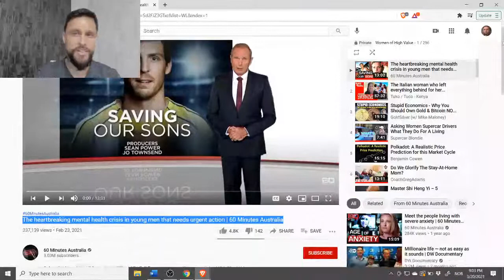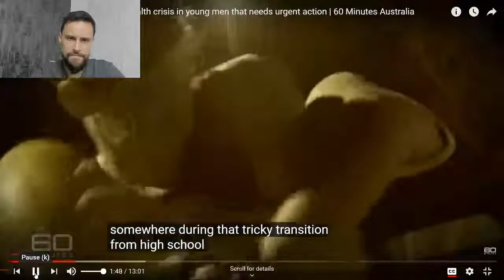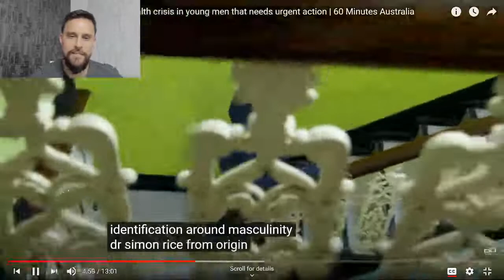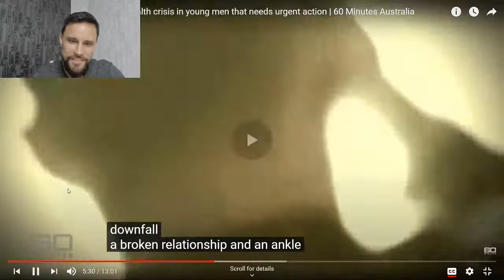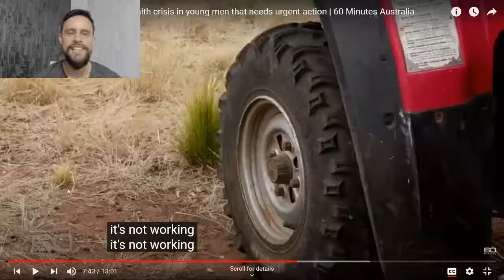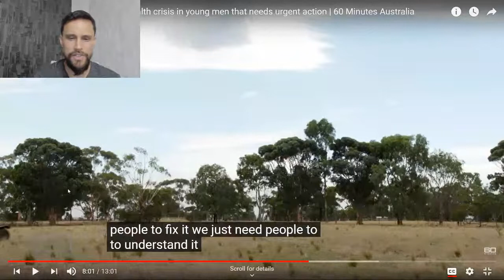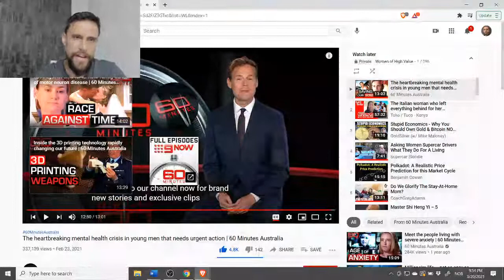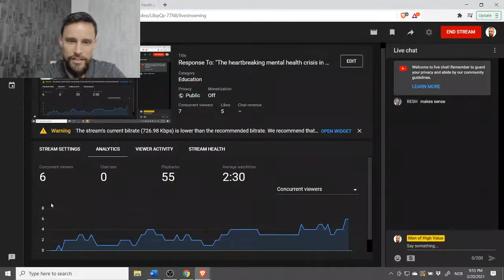Response To: "The heartbreaking mental health crisis in young men" | 60 Minutes Australia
Is it time for you to superspeed towards your goals? Write me a dm @menofhighvalue on instagram to hear about my coaching program.

Get 10 dollars worth of Bitcoin,
by signing up with my link below to
the exchange app that I personally use:

Support The Men of High Value movement:
3JACSdhCjDa6Y5gvmcQX11wMQYMN14HNMi

In this channel I focus on providing you with both real-world and high-level knowledge about the three pillars of the Men of High Value movement: TRUTH, FREEDOM and FAMILY. You will build up foundational wisdom to achieve all your purposes financially and in your relationships.